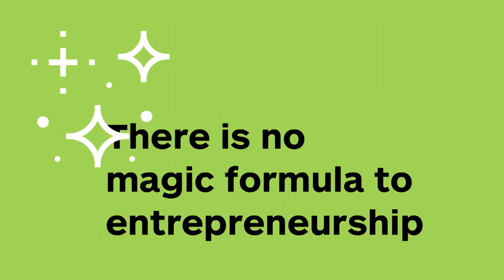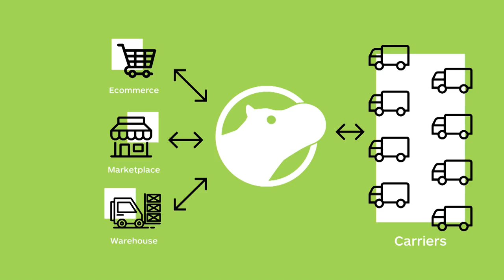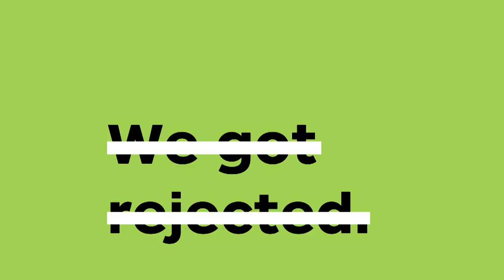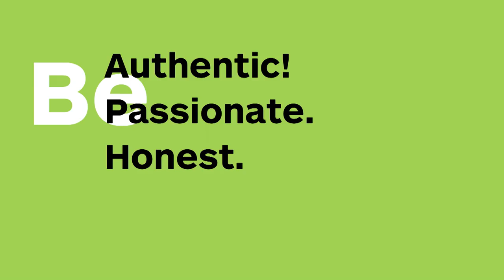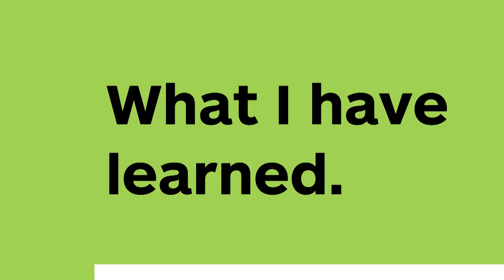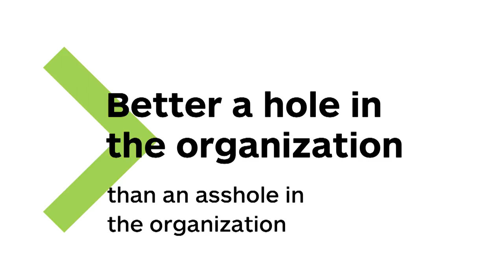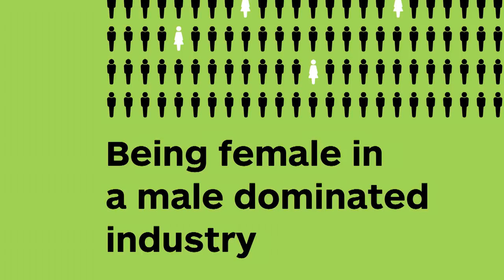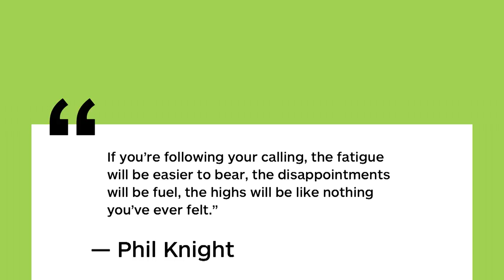The Most Important Decision is Getting Started – Laura Behrens Wu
Laura Behrens Wu is the CEO and cofounder of Shippo. She shared the story of founding Shippo at the 2017 Female Founders Conference.